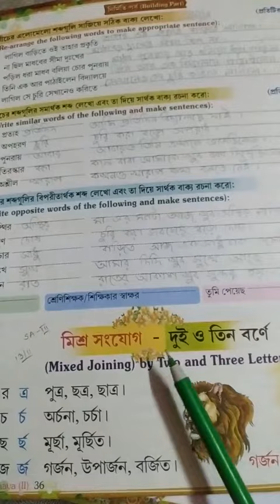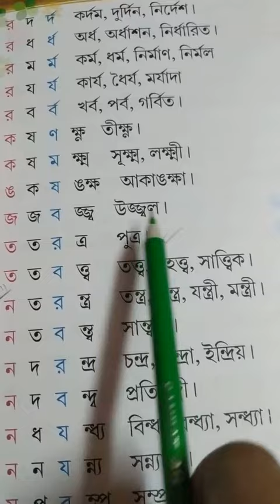class 2.bengali cw.. 29/1/2021